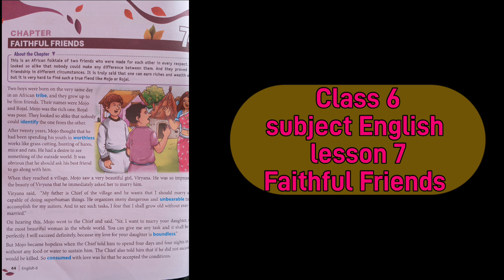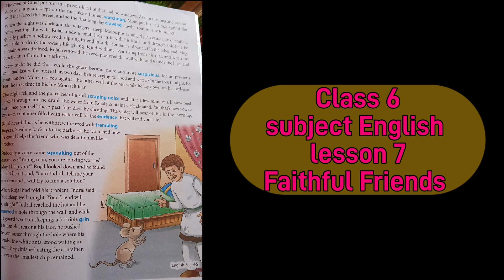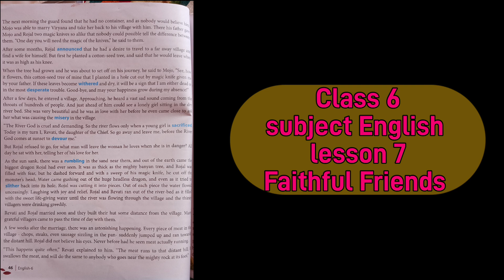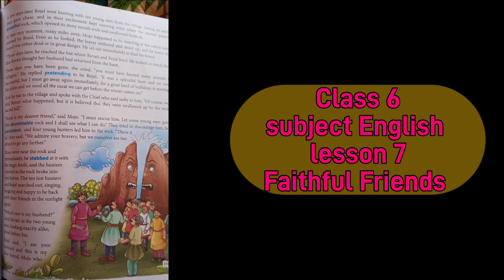lesson -7(faithful friends)class 6(Subject -English) full explanation in Hindi